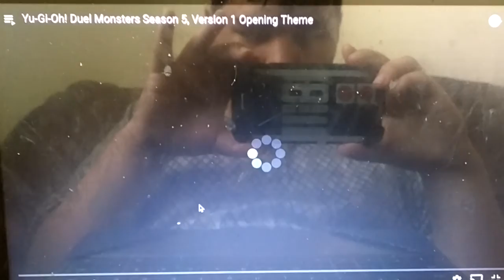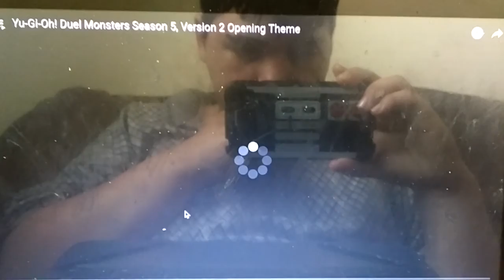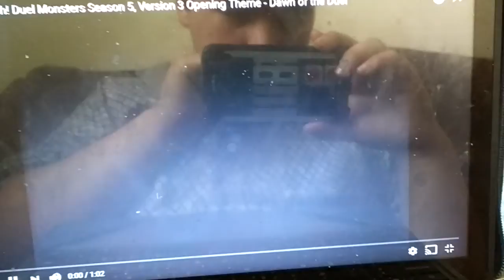All Yu-Gi-Oh opening(s)